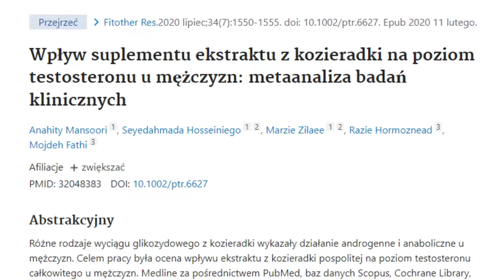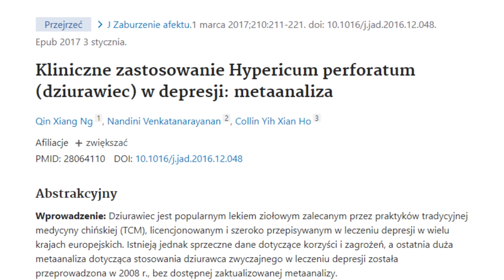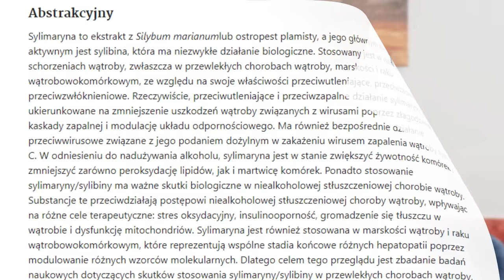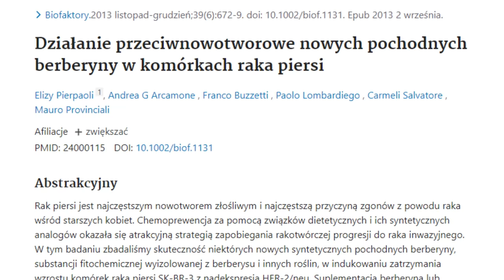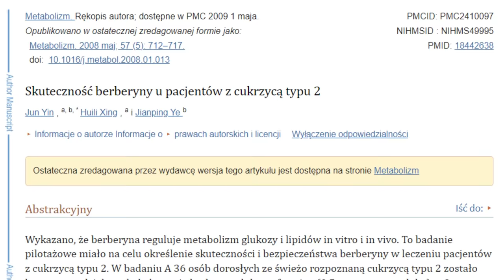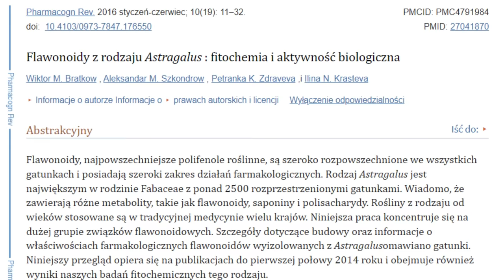Bronią zdrowia po 50'tce.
↓ SPIS TREŚCI
0:00 Wstęp
0:37 Miłorząb japoński
1:57 Kozieradka pospolita
2:56 Dziurawiec zwyczajny
4:15 Chmiel
5:16 Ostropest plamisty
6:06 Berberys zwyczajny
7:18 Traganek błoniasty
8:19 Zakończenie